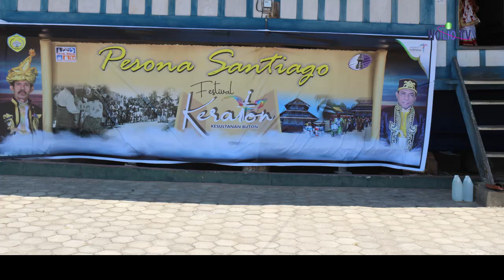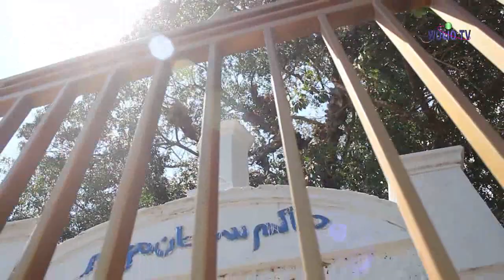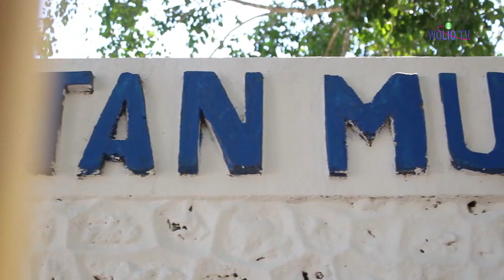Pesona Santiago Festival Keraton Kesultanan Buton | wisata Baubau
Bubusi di makam Sultan Buton